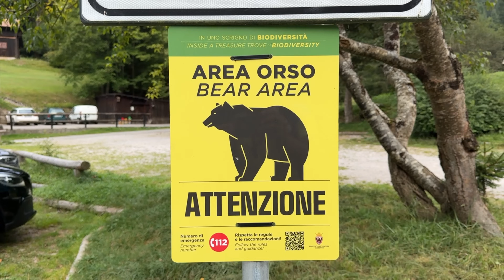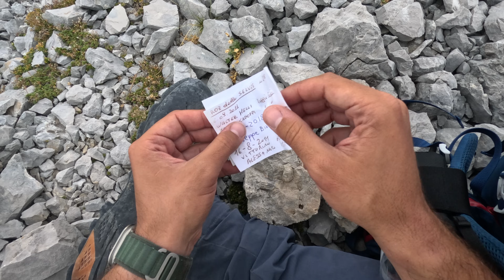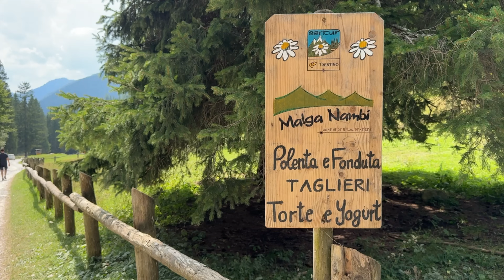L'ANGOLO PIÙ REMOTO DELLE DOLOMITI DI BRENTA | ALLA SCOPERTA DEL VALLON [4K]